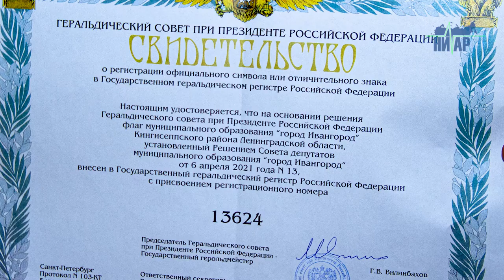Двуглавый орёл над крепостью – новый утверждённый символ Ивангорода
Ивангород получил свидетельство о регистрации официального символа в Государственном геральдическом регистре Российской Федерации. Самый настоящий, свой, неповторимый Флаг теперь будет украшать все официальные и исторические места в города. На основании решения Совета депутатов МО "Город Ивангород" №13 от 6 апреля этого года, новый государственный символ утверждён и закреплён в Геральдическом Совете при Президенте Российской Федерации.
"Мы целенаправленно шли к этому", с гордостью рассказывает глава МО "Город Ивангород" Виктор Карпенко: "Это очень важное и значимое событие для города. У нашего муниципального образования теперь есть свой флаг".
Изначально разрабатывалось несколько эскизов флага, которые были представлены для всеобщего голосования. Принятие решения как раз состоялось в период голосования за Конституцию Российской Федерации. По словам Виктора Михайловича: "Большинством голосов Ивангородцев был принят тот вариант флага, который устроил всех". Далее, на основании решения Совета депутатов был направлен образец флага и представление в Геральдический совет при Президенте Российской Федерации.
"Буквально вчера мы получили вот это Свидетельство о регистрации нашего флага", показывает официальный документ № 13624, Виктор Карпенко: "Вот теперь мы можем правомерно сказать, что у нас есть свой флаг".
Теперь дело за малым: заказать пошив официального символа пограничного города. Можно предложить, что совсем скоро синий стяг с крепостью и гордой птицей в небе, появится на фотографиях и рисунках. Этот флаг станет частью истории родного края и предметом гордости для подрастающего поколения, он будет виден и узнаваем для всех жителей и гостей Ивангорода.